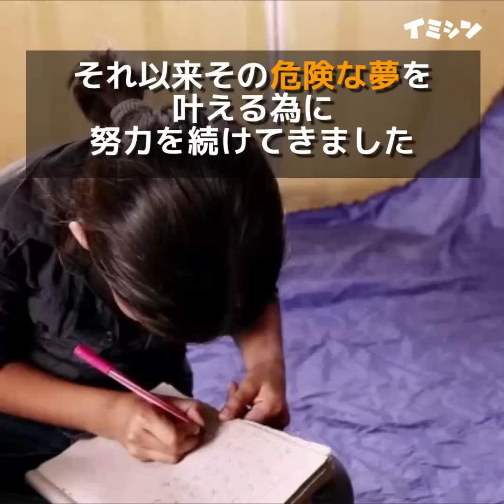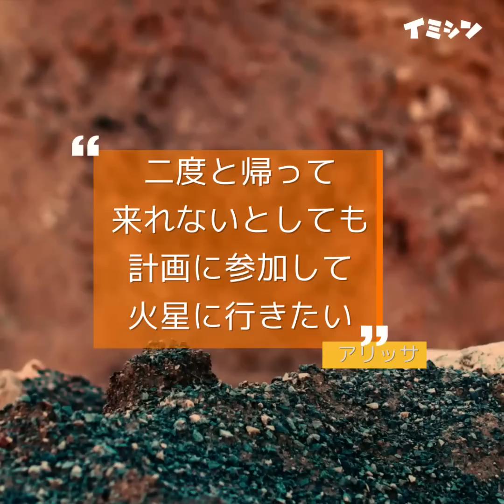この10代の女の子は恋をしてはいけない。なぜなら彼女は20年以内に…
アリッサは外見は普通の17歳の女の子。でも実は、宇宙飛行士、しかもある恐ろしい計画に参加する特別な宇宙飛行士になるという大きな夢の実現のために厳しいトレーニングを積んでいるちょっと変わった女の子です。夢の実現は2033年。アリッサは夢のために恋もせず、家族も持たないと決めているそう。一体どんな夢なのでしょう？